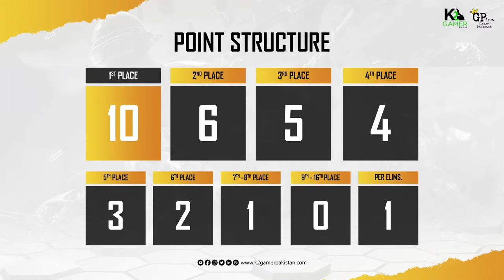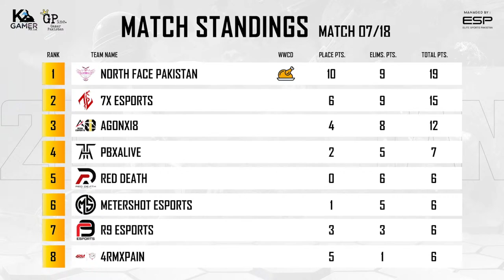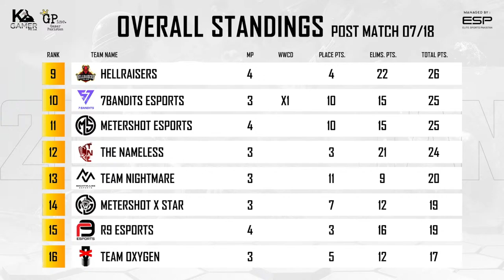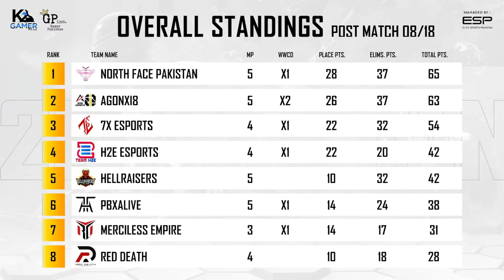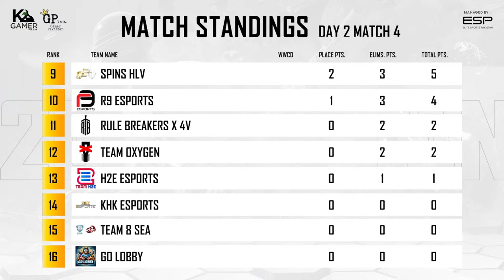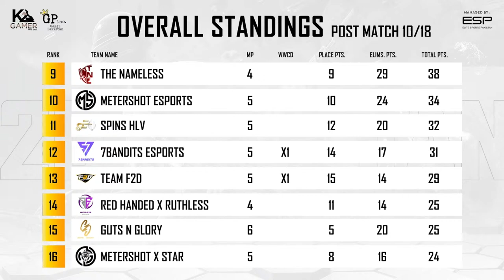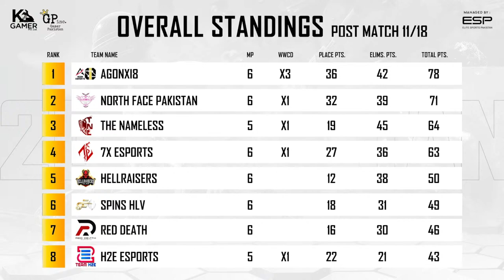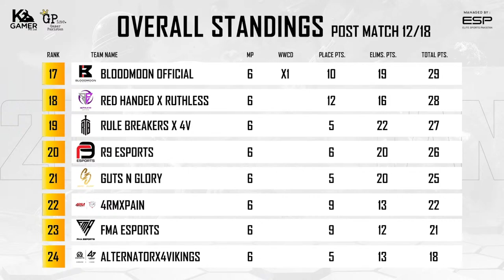Pubg Mobile K2 gamer Pakistan showdown Semi Finals Day 2 | Ft i8, STAR, R9, Tnl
PUBGM K2 Gamer Pakistan Universities showdown 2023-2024 Group Stage is here!
💰Total Prize Pool: 10,00,000 PKR

🗓️ K2 Gamer Showdown Semi Finals Stage: 16th Feb - 18 Feb

💫PUBG Mobile K2 Gamer Pakistan Universities Showdown 2023-24: Semi-Finalists Revealed!

After intense Quarterfinal matches across four zones - East, West, South, and North - the PUBG Mobile K2 Gamer Pakistan Universities Showdown 2023-24 proudly presents its Semi-Finalists. Organized by Gamer Pakistan Inc. and K2 Gamer Pakistan, this event has brought together the best university teams from across the nation, showcasing thrilling gameplay and fierce competition.

Day 2:
Match Schedule –
Match 7 Erangel    [CvD ]
Match 8 Miramar  [AvC ]
Match 9 Sanhok    [BvC ]
Match 10 Erangel  [AvD ]
Match 11 Miramar [BvD ]
Match 12 Erangel   [AvB ]

Semi-Finalists from Each Zone:

Group A East Zone:

🌟H2e esports 🎮 from University of Central Punjab
🌟Team Oxygen (OXY) 💨 from Punjab University
🌟MeterShot x STAR ⭐ from SZABIST, Islamabad
🌟7BANDITS ESPORTS 🔫 from Comsats University Islamabad Attock Campus
🌟KHK ESPORTS 🏆 from University of Lahore
🌟GO LOBBY 🎯 from Faisalabad University
🌟Rule Breakers x 4v ❌4️⃣ from Foundation University
🌟Team 8 sea 🌊 from The University of Faisalabad

Group B West Zone:

🌟The NameLess from SABS University
🌟TEAM ALLSTAR 🌟 from University of Gwadar
🌟BLOODMOON OFFICIAL 🩸 from QUEST Nawabshah
🌟The straightforward Esports 🎮 from KIT Kahuta Rawalpindi
🌟FMA ESPORTS 🏰 from Sadiq Egerton College, Bahawalpur
🌟Team Nightmare 😈 from IQRA NATIONAL UNIVERSITY
🌟MERCILESS EMPIRE 💀 from University of Narowal
🌟RED HANDED x RUTHLESS 🔴 from UMT

Group C South Zone:

✨Guts n Glory from Punjab College
✨Agonxi8 from Balochistan University
✨Hellraisers from Premier College
✨North Face Pakistan from Iqra University
✨Vampyre Syndicate from Riphah International College Faisalabad
✨PBxALIVE from Comsats University Islamabad
✨4RMxPAIN from Bahria University Karachi Campus
✨DEMON ESPORTS from Punjab College

Group D North Zone:

✨R9 ESPORTS from SUPREME LAW
✨7x esports from Superior University Rwp Campus
✨ALTERNATOR x4 VIKINGS from Pak Austria Fachhochschule
✨TEAM F2D from IMSCIENCES
✨Metershot eSports from Future World College
✨Red Death from Comsats Wah Cantt
✨Spins hlv from University of Peshawar
✨Team Chronicles from FAST NUCES Peshawar

These Semi-Finalists have demonstrated exceptional gaming skills and teamwork, and they now prepare to battle it out in the Semi-Finals for a chance to emerge victorious in the PUBG Mobile K2 Gamer Pakistan Universities Showdown 2023-24. 🎮🔥